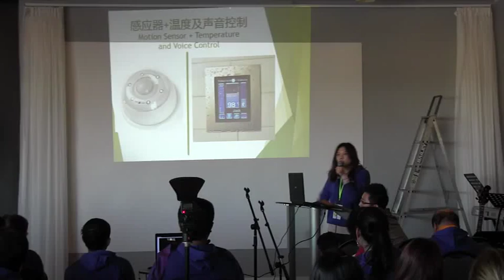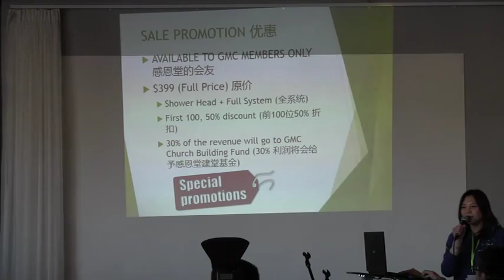2015家庭营 - 天才表演（ 节制组）- Part 3